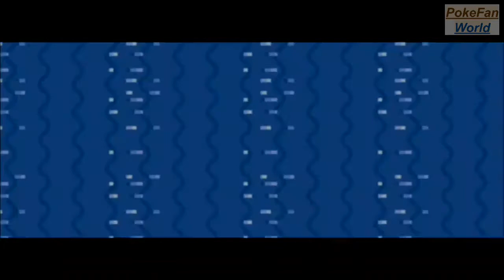Pokemon The Last Fire Red Part 20 Tri-Pass On One Island | Two Island | GBA Rom Hack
(Pokemon The Last Fire Red v4.0 Version)

(Battle Skipped for better Understanding)